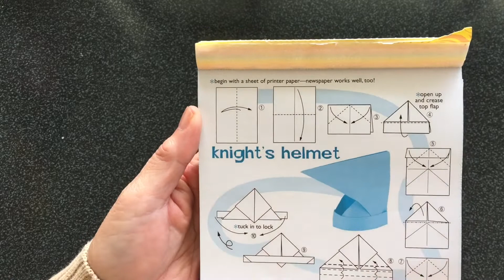Tutorial ke 954 - origami knight’s helmet origami day by day 23 september 2022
Tutorial origami knight’s helmet origami day by day 23 september 2022

Knight’s helmet origami is one kind of helmet origami